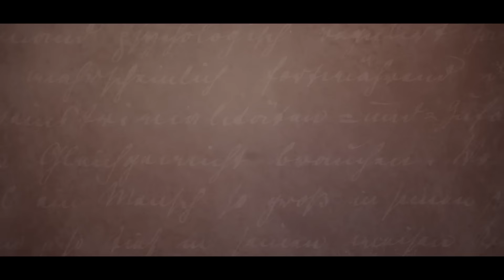LOU ANDREAS-SALOMÉ Trailer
Friedrich Nietzsche hat sie verehrt, Rainer Maria Rilke hat sie geliebt, Sigmund Freud hat sie bewundert: LOU ANDREAS SALOMÉ ist ein Film über eine außergewöhnliche Frau und ein außergewöhnliches Leben.